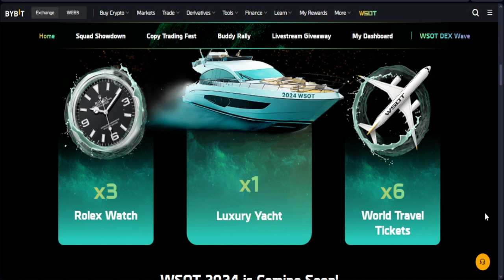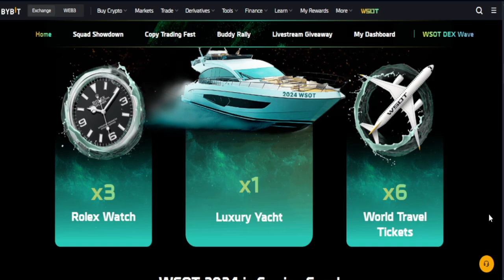Earn Free Money With Bybit WSOT2024 ($10M Plus Rolex Watch And More)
7. 🔥𝗦𝗜𝗚𝗡 𝗨𝗣 𝗢𝗡 𝗕𝗜𝗡𝗚𝗫